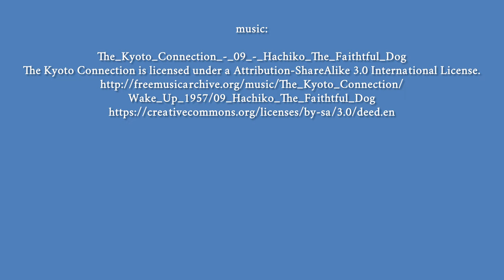The old Germany, part 5 🖤❤️💛 4K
Breslau (Wroclaw) – Ein alternativer Reiseführer

Das alte Frankfurt am Main

Architektur in Berlin: Die 500 bedeutendsten Bauwerke aus allen Epochen

Die schönsten Burgen in Deutschland